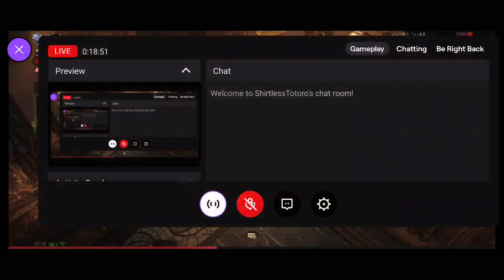PVP Tactical Dark Clan Wins Against Active Whale Clan in VOB: MVP vs ANON | Diablo Immortal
In this week's Vigil of Blades, October 27, 2024, the Dark Clan MVP from the Shadow faction, long known for the tactical synergy of their PVP players, wins against the very active whale clan from the Immortal faction: Anonymous. This is on the servers of Vasily, Nilfur, Gillian, Yl'nira, and Ghirn.

00:00 Intro from the POV of Zaptos
07:12 Start of Battles feat. Sushii and MVP